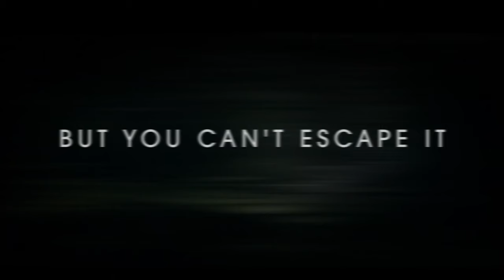EYEWITNESS Season 1 TRAILER (2016) new usa Series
Eyewitness Season 1 Trailer - New 2016 usa network Series from the Director of Twilight

Alle Infos zu Eyewitness Season 1
Eyewitness ist eine US-amerikanische Dramaserie aus dem Hause USA. Die Geschichte basiert auf dem norwegischen Format Øyevitne und dreht sich um zwei Jungs, die mitten in der Nacht Zeugen einer Schießerei im Wald werden. Aus Angst flüchten sie vom Tatort - doch da fängt der Albtraum erst an.